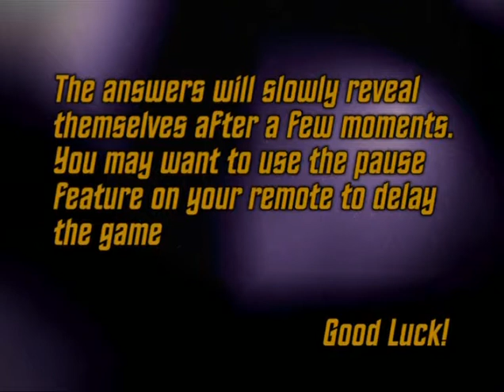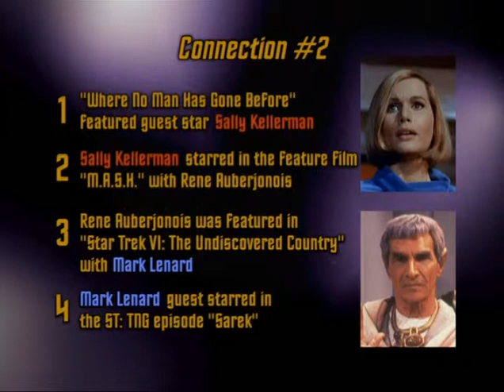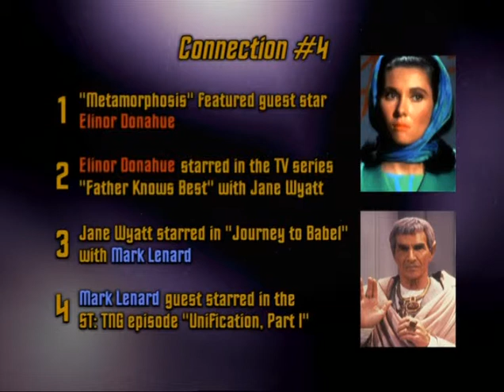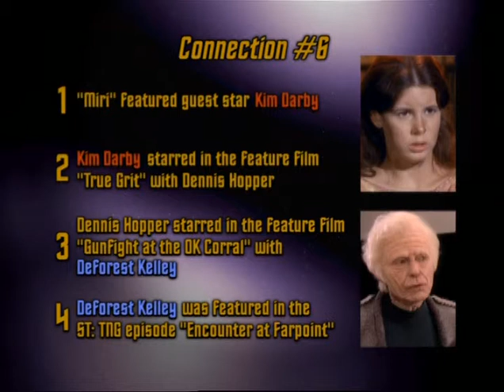Star Trek The original series Trekker connections